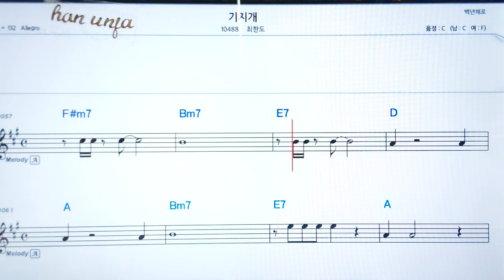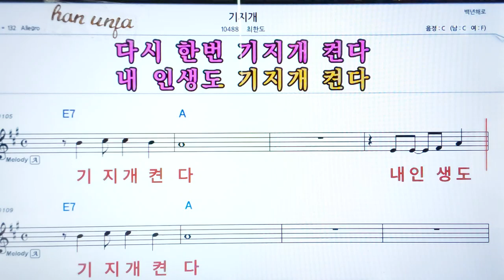💖기지개/최한도 👍코드,악보, 코드 ,Karaoke*카라오케 반주